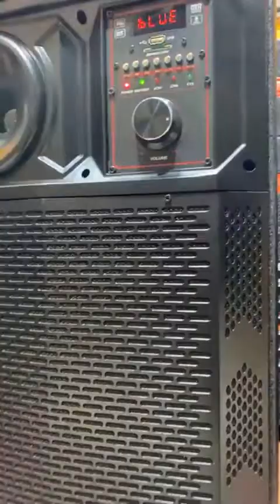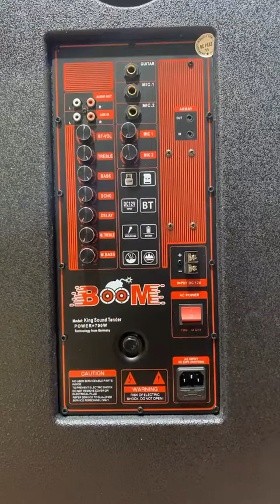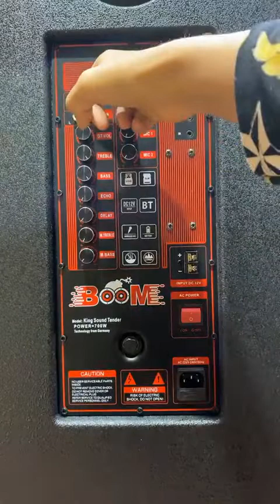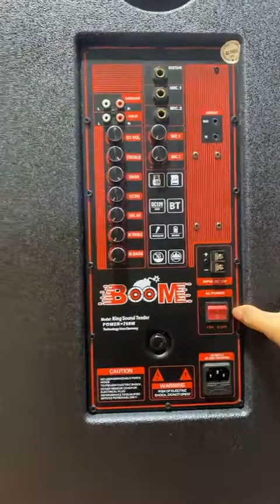BOOM King Sound Tender ស្តេចសម្លេងស្រទន់សេរី 2022 តោះចូលរួមស្តាប់សំលេងបាសស៊េរីថ្មីទាំងអស់គ្នា